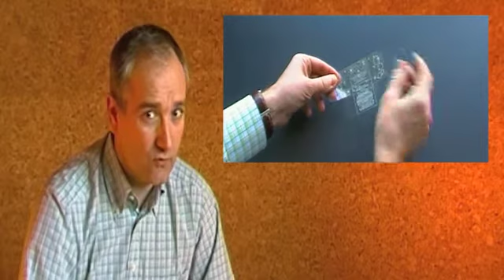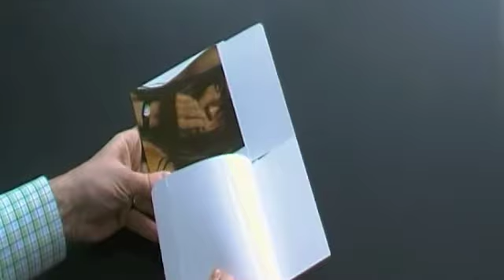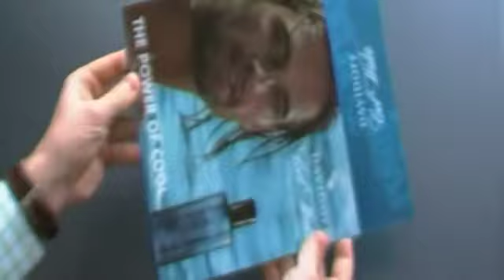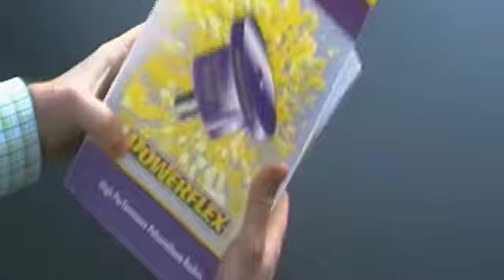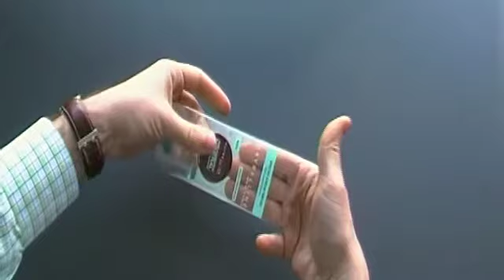Emballé c'est pesé - Emballages en plastique transparent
"Emballé c'est pesé" présente les produits et services de la société SERVIPAC ainsi que des notions générales sur les emballages secondaires. Il est destiné aux services achats et marketing de PME utilisatrices d'emballages secondaires. Episode 2 : les étuis en matière plastique.